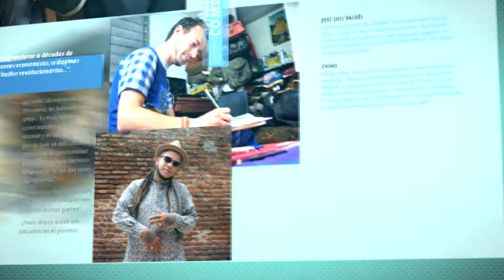el toque SPOT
La revista de elToque Cuba se mueve en el Paquete semanal. Todos los meses les regalamos una nueva entrega.